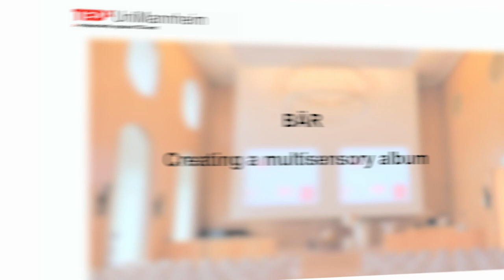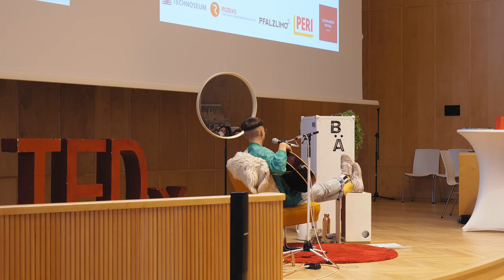Creating a multisensory album | Jako BÄR | TEDxUniMannheim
BÄR is an adventurer from head to toe. Growing up in Sri Lanka, Pakistan and Thailand, he moved to his home country of Germany to pursue studies and a career as an independent artist. For BÄR every album is a chance for a new adventure. In an age of music defined by algorithms, BÄR gives his audience something refreshingly human, music that is felt deeply and delivered with artistic integrity.
In his talk BÄR takes you behind the scenes of his 'MAGIC TEA' adventure. This talk was given at a TEDx event using the TED conference format but independently organized by a local community.